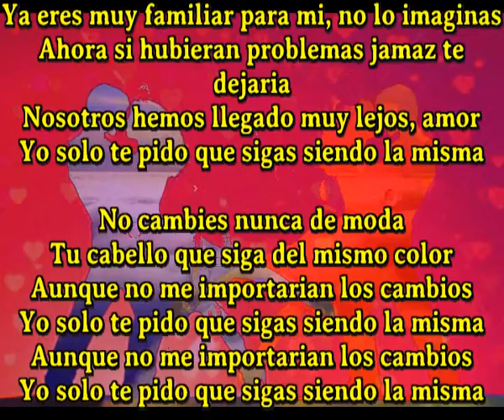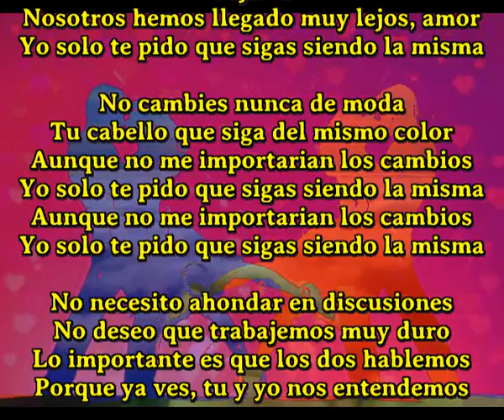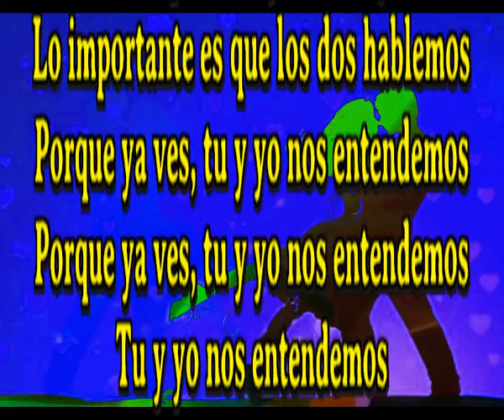Tu y yo nos entendemos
Ya eres muy familiar para mi, no lo imaginas
Ahora si hubieran problemas jamaz te dejaria
Nosotros hemos llegado muy lejos, amor
Yo solo te pido que sigas siendo la misma

No cambies nunca de moda
Tu cabello que siga del mismo color
Aunque no me importarian los cambios

No necesito ahondar en discusiones
No deseo que trabajemos muy duro
Lo importante es que los dos hablemos
Porque ya ves, tu y yo nos entendemos

Como te conoci, asi es como me gustas
Tubiste tiempo para conocerme y creer en mi
Te prometi amor para siempre y lo tienes

Quisa si cambiasemos algo seria nefasto
Prefiero pisar siempre el mismo asfalto
Tampoco quiero subir arriba a la luna
Yo solo te pido que sigas siendo mi fortuna